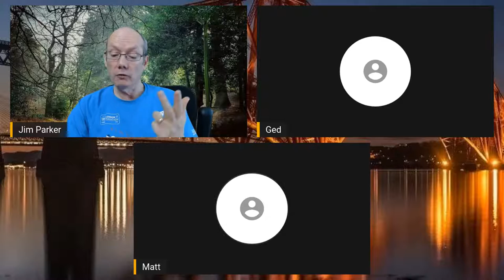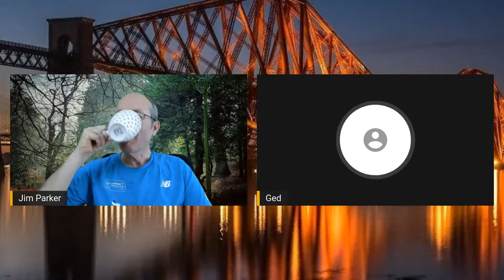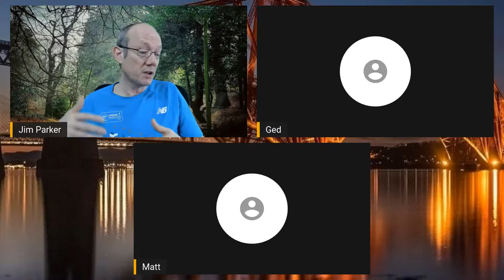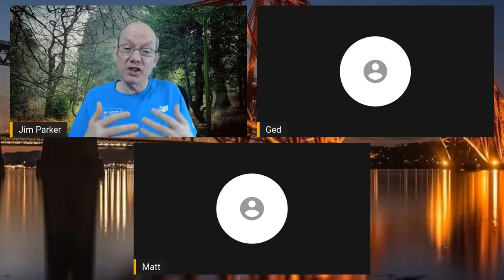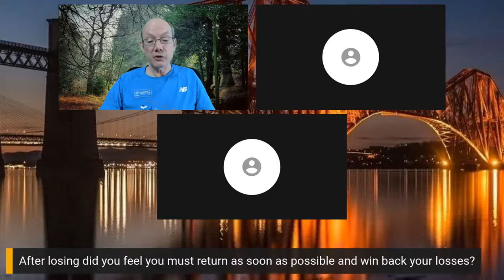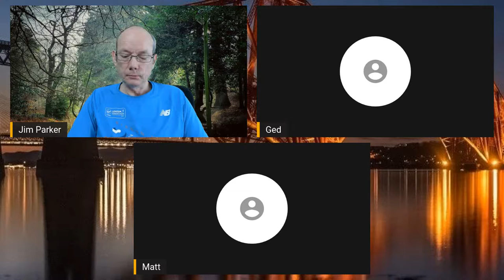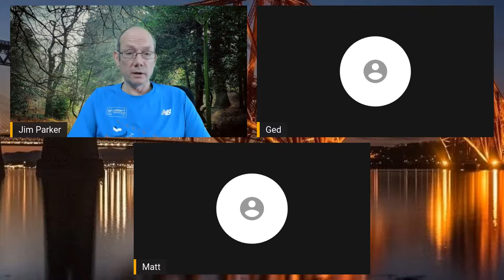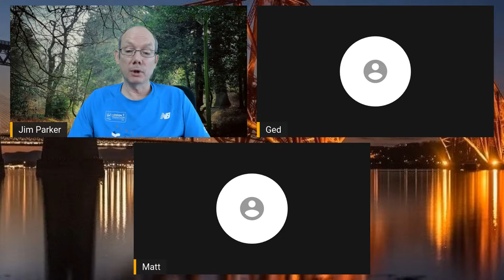The Sunday Slot: Gamblers Anonymous Scotland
GAMBLERS ANONYMOUS is a fellowship of men and women who share their experience, strength and hope with each other that they may solve their common problem and help others to recover from a gambling problem. The only requirement for membership is a desire to stop gambling. Their primary purpose is to stop gambling and to help other compulsive gamblers do the same.

You can find out a lot more about what they do

Think You May Have A Gambling Problem?

Join Jim Parker with Ged, Matt and Kirsty (who will remain Anonymous) as we discuss this illness, and they share their stories on the Sunday Slot @ 10.30am live, plus we’re open to questions while you watch and listen in.